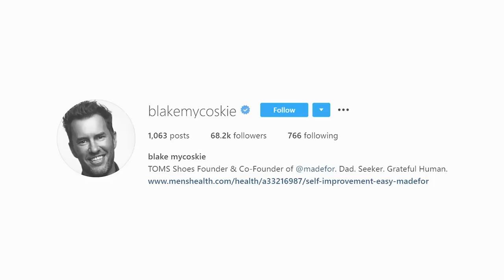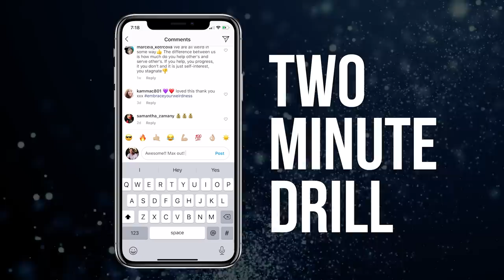How Passion Turned Into $500 Million - w/ Blake Mycoskie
86 MILLION shoes given to children in need, from one man's vision!!

Unless you’ve been under a rock, you’ve heard about Toms; the shoes with a cause that took the world by storm. Every time a pair is purchased, another pair is given to a child in need. Reaching over $500 MILLION in sales, this business model is PROOF that capitalism can be GREAT when used for GOOD!

I am so honored to have the founder of Toms, ￼Blake Mycoskie, joining me on The Ed Mylett Show! Blake has sent over 86 MILLION pairs of shoes to children around the world AND has provided clean water to over 600k people. He’s doing ALL of this through entrepreneurship driven by his passion to serve others.

In this interview, Blake shares his awe-inspiring journey building Toms from the ground up and how he turned his passion into a half-BILLION dollar company while simultaneously making a conscious impact for GOOD around the world.

We are expanding the boundaries of what it means to be an entrepreneur and how building a business you are PASSIONATE about will ultimately lead you to exponential success both financially and personally. This is arguably the MOST important business lesson of all time!

As you’ve heard me say before, fulfillment does NOT come from external accolades. Blake seemingly had it all… but he soon realized he DIDN’T have it all as he was diagnosed with depression and struggling in an unhappy marriage.

We dive deep into his incredible journey, backed by science and research, on what it really takes for people to live their best lives, fueled by purpose and fulfillment. We’re sharing ACTIONABLE STEPS you can start taking TODAY to live and feel better!

There is so much value packed into this one episode you will need to watch/listen more than once!

If you want to turn your passion into a Million Dollar company, this interview is for you!

If you want to use your business as a force for GOOD in the world, this interview is for you!

If you want to go from a FIXED mindset to a GROWTH mindset and unlock your ability to

EXECUTE and follow through with the commitments you make to yourself, THIS INTERVIEW IS FOR YOU!